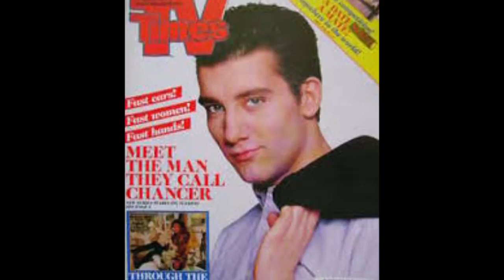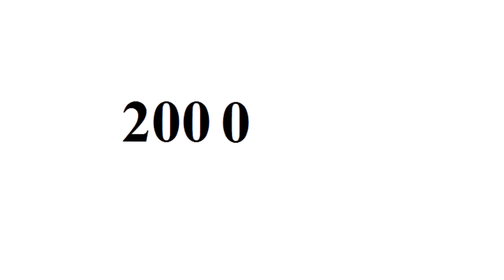Clive Owen - From Baby to 58 Year Old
your ultimate destination for high-quality T-shirts in the United States! We are a specialized online retailer dedicated to providing a diverse range of trendy and comfortable T-shirts that are perfect for expressing your unique style. Whether you're searching for a statement piece, a casual everyday tee, or a personalized design, we have got you covered.

Copyright: Clive Owen.

Go to:
topgamehaynhat.net